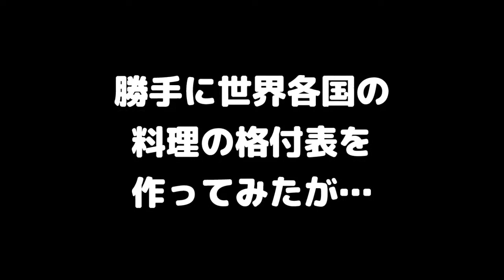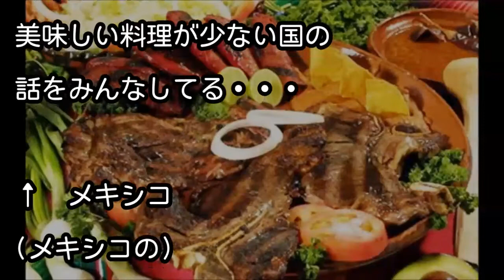【海外の反応】スイス人「勝手に世界各国の料理のランキング表を作ってみたが…どうだ？」のスレッドに外国人「日本人は毎朝これを食うらしいし…」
スレッド「インターナショナルフードランク」より。

☆海外の反応や日本の凄さを随時アップしていきます！

海外の反応 驚愕!!ついに実現されたのか!!日本の技術の集結が世界初の成功に導いた!!世界中のメディアが大絶賛したある光景!!【すごい日本】

トルコ。食事後、お勘定→現金が足りない・・→「金下ろしてくる、パスポートをおいていくよ」→店員の返事に思わず感動！！【日本大好き外国人】

【海外の反応】アメリカ政府関係者、韓国に不快を表明。「深刻な外交的欠礼！」→韓国人「日本発の記事ですか？日常茶飯事に捏造する記者たちｗｗｗ」

海外の反応 海外「またBBC！」安倍首相のアクシデントを世界に配信する英BBCに海外が大騒ぎ

海外の反応 トランプの『日本への不満』を世界中のメディアが問題視!!「サムライの国なのになぜ…」米大統領が口にした言葉とは?!【すごい日本】

◆引用元